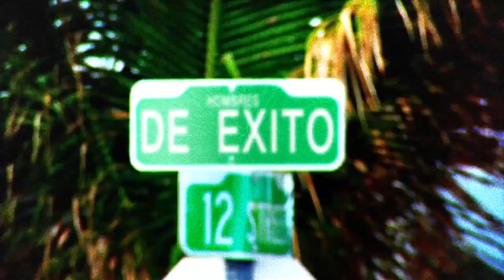Luisa Raigosa en Hombres de Éxito